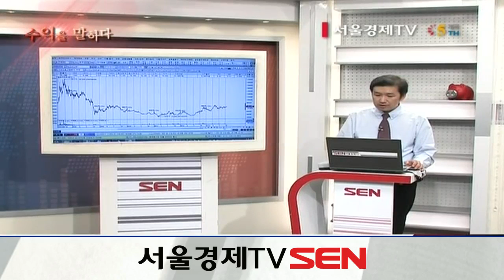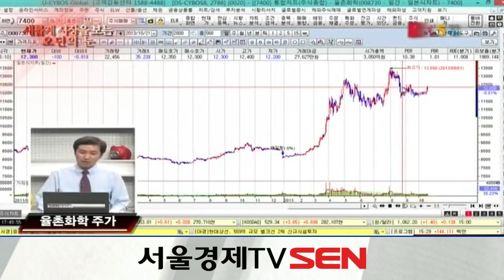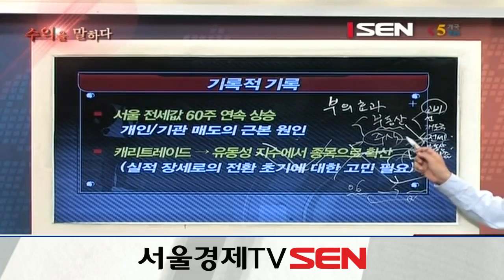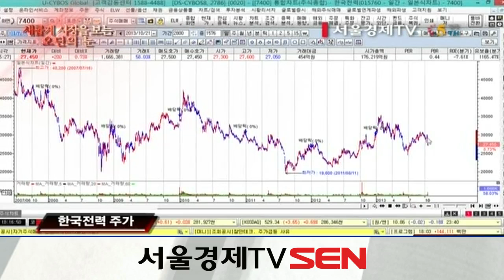20131023_수익을 말하다_새롭게 시장을 보는 오딘의 눈_5회